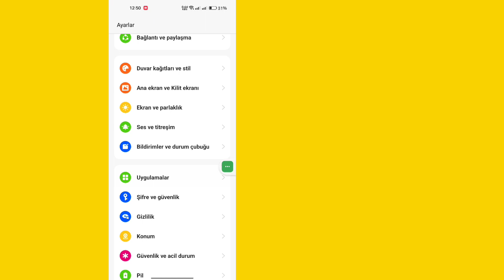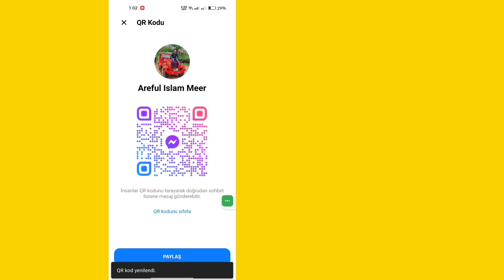Messenger QR kodu nasıl taranır?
Bugün size Messenger QR kodunun nasıl taranacağını göstereceğim.  Messenger QR kodunun nasıl taranacağını öğrenmek için bu videoyu izleyin

 Messenger QR kodunu nasıl tarayacağınızı öğrenin